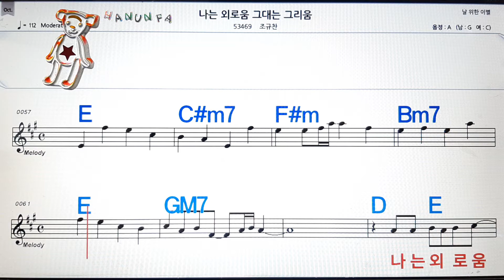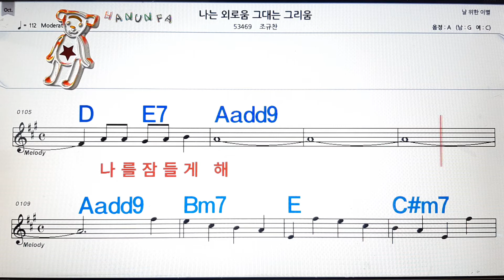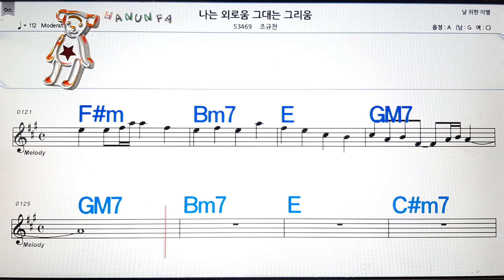나는 외로움 그대는 그리움/조규찬💋노래방 코드 큰 악보 반주 가라오케 가사💖Karaoke Sheet Music Chord Lyrics MR